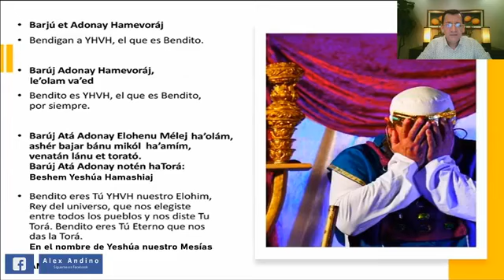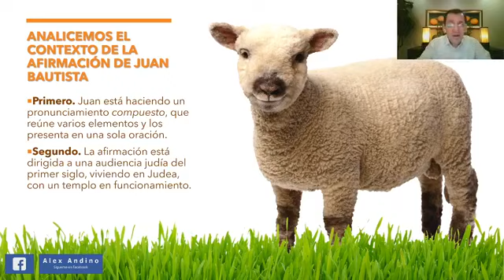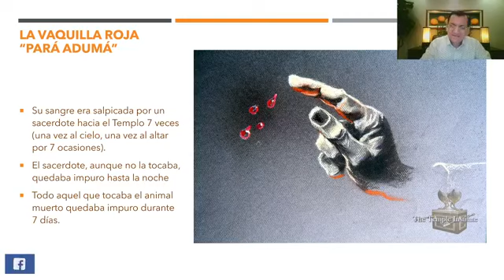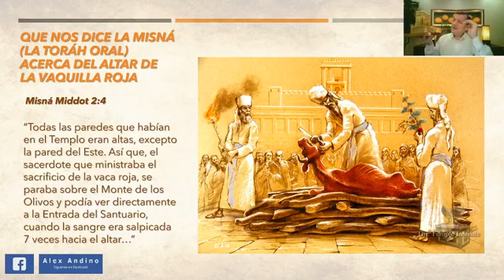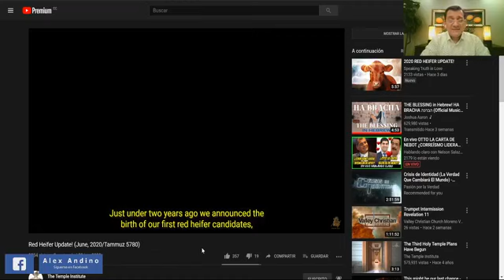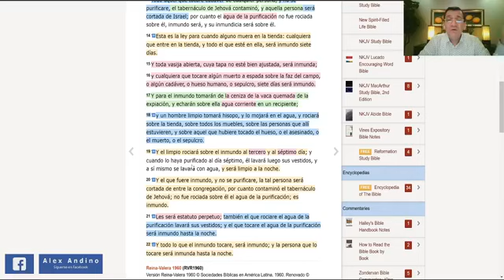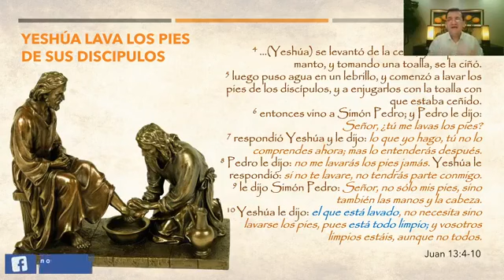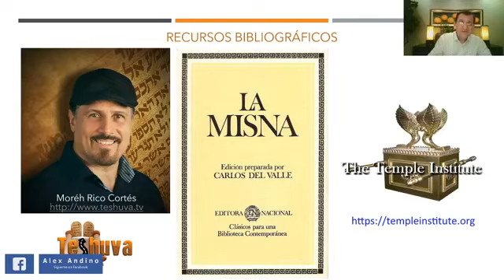Parashat JUKAT (DECRETO) 5780 (Julio 03, 2020)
Porción de la Torá:             Números 19:1-22:1
Porción de los Profetas:   Jueces 11:1-33
Porción de Nuevo Pacto:  Hebreos 9:11-28
                                              Juann 3:10-21